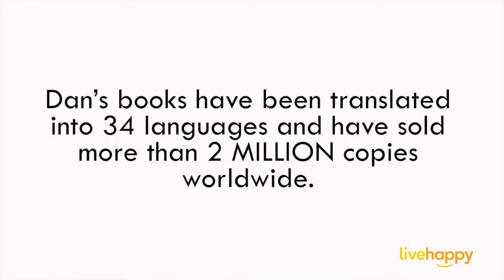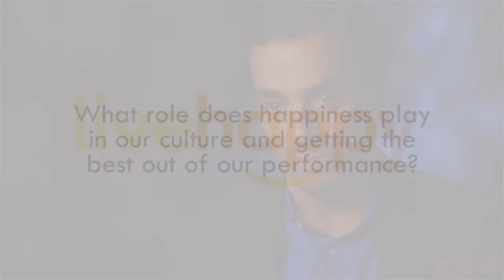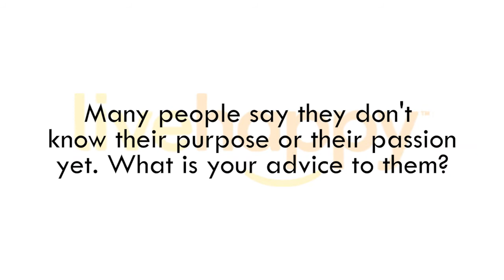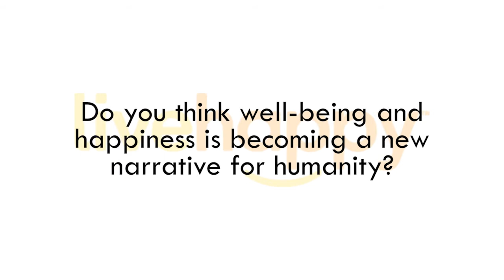Happy Chats with Daniel Pink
New York Times bestselling author Daniel Pink tells us what happiness means to him, the role of happiness in our culture and more in our exclusive interview.